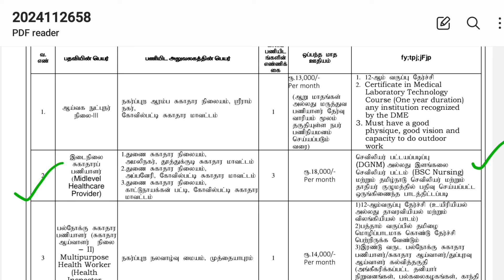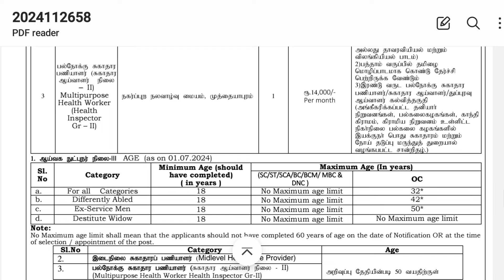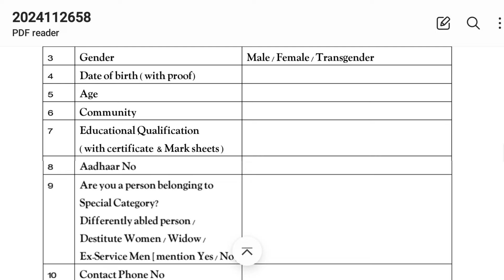📣Bscnursing & GNM Nursing படித்தவரகளுக்கு வேலை வாய்ப்பு / District Health Society Job 📣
Telegram Channnel Link

WhatsApp Channnel link

 CMC Vellore staff nurse job
 AIIMS nursing officer vacancy 2024
 upcoming government jobs in Tamilnadu
 TNPSC government job Tamilnadu
 government staff nurse vacancy 2024
 BSc nursing job in Tamilnadu Government
 GNM job in Tamilnadu Government
 staff nurse vacancy in central government
 Tamilnadu Government village health nurse job result
 upcoming Central Government nursing officer vacancy for nurses
 RRB nursing vacancy
 ESIC nursing job 2024
 MRP exam date 2024
 MRB exam preparation 2024
 MRB exam old questions
 MRB exam previous question paper
 MRB exam books